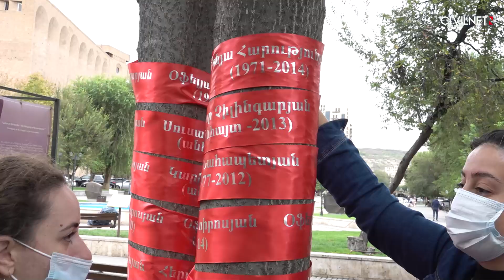Ժապավեններ ծառերին՝ ընտանիքում սպանված կանանց անուններով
Ամեն տարի հոկտեմբերի 1-ին «Ընդդեմ կանանց նկատմամբ բռնության» կոալիցիան նշում է որպես «Ընտանեկան բռնության դեմ պայքարի ազգային օր»։ 2010-ի հոկտեմբերի 1-ին ամուսնու դաժան ծեծի հետևանքով զոհվեց 20-ամյա Զարուհի Պետրոսյանը: Այս տարի կոալիցիայի անդամները նամակ հանձնեցին վարչապետին, ապա ամուսնու կամ զուգընկերոջ կողմից սպանված կանանց  անունները պարունակող կարմիր ժապավեններով պարուրեցին ծառերը։